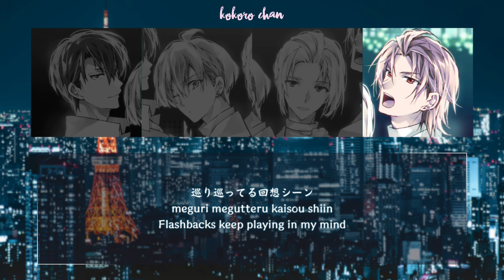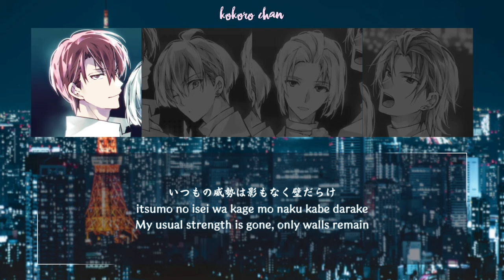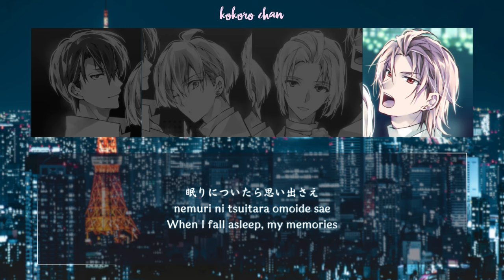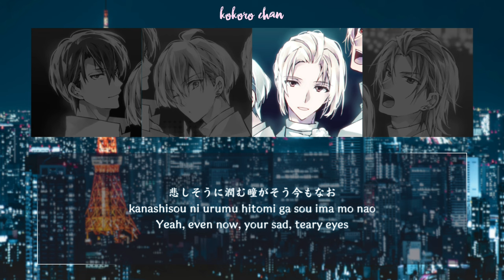《 IDOLiSH7 》ŹOOĻ ★ Insomnia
♡ Translator: An (with a few changes to match the line distribution)
《 IDOLiSH7 》
♡ Title Song: Insomnia
♡ Artist:
    ☆ Haruka Isumi (CV: Hirose Yuuya)
    ☆ Touma Inumaru (CV: Kimura Subaru)
    ☆ Minami Natsume (CV: Nishiyama Koutaro)
    ☆ Torao Midou (CV: Kondo Takashi)
♡ Album: Źenit-EP

❀ Insomnia is sung by ZOOL's voice actors, Yuya Hirose as Haruka Isumi, Subaru Kimura as Toma Inumaru, Kotaro Nishiyama as Minami Natsume, and Takashi Kondo as Torao Mido. The song lyrics are written by Aira Yuki (結城 アイラ, Yuki Aira) and the song is composed and arranged by Taku Takahashi (m-flo, block.fm). Insomnia was released as part of the Źenit-EP on December 12, 2022. It can be purchased digitally on the iTunes Store, animelo mix, music.jp, mora, and Recochoku (レコチョク).